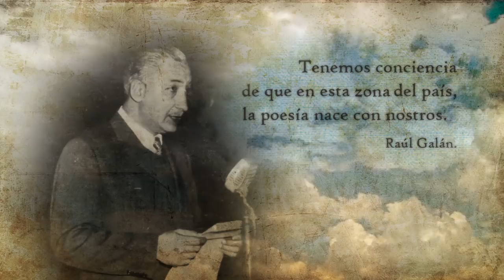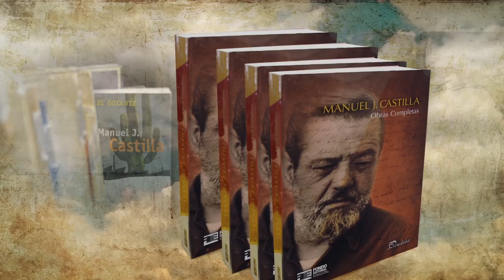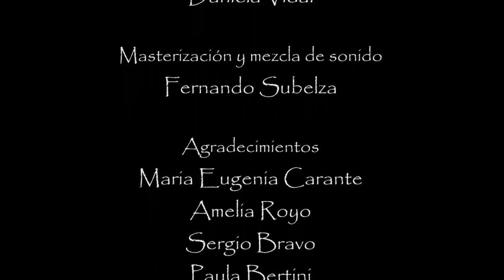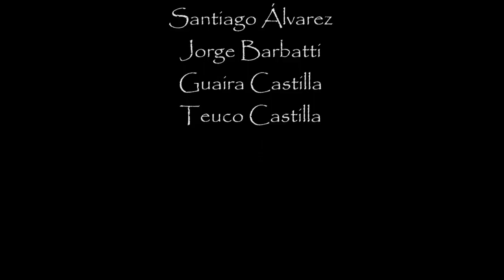Manuel J. Castilla 100 años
Castilla 100 años es un video documental conmemorativo al poeta al cumplirse el centenario de su nacimiento el 14 de agosto.